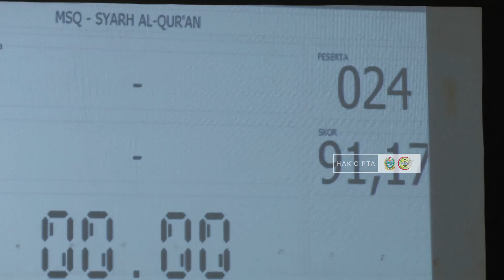Syarhil Quran Putra Kafilah Sumut Juara 1 MTQ Nasional 2018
Babak Final Cabang Syarhil Quran diikuti 6 Kafilah terdiri dari 3 Gologan Putra dan 3 Golongan Putri

Golongan Putra Kafilah Sumatera Utara bersaing dengan Kafilah Riau dan Kafilah Banten sebagai Juara bertahan pada MTQ Nasional di Provinsi Nusa Tenggara Barat yang lalu

Dan di Golongan Putri Cabang Syarhil Quran bersaing Kafilah Aceh, Kafilah Jawa Barat dan Kafilah Riau

Diakhir Perlombaan, Dewan Hakim memberikan penilaian tertinggi kepada Kafilah Sumatera Utara dengan nilai 92 diikuti Kafilah Riau nilai 91,17 dan Kafilah Banten dengan nilai 90,92 pada Golongan Putra

Sedangkan untuk Golongan Putri dimenangkan Kafilah Aceh dengan nilai 93,83, kemudian Kafilah Jawa Barat nilai 93,07 dan Kafilah Riau dengan nilai 90,89.
Biro Humas dan Keprotokolan Setdaprovsu
Web:humassumut.id / humas.sumutprov.go.id
Facebook: Biro Humas & Keprotokolan Setdaprovsu